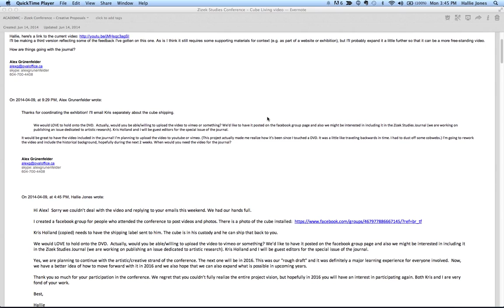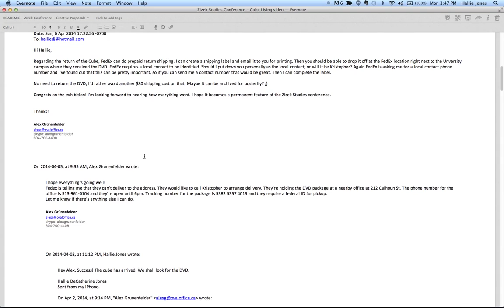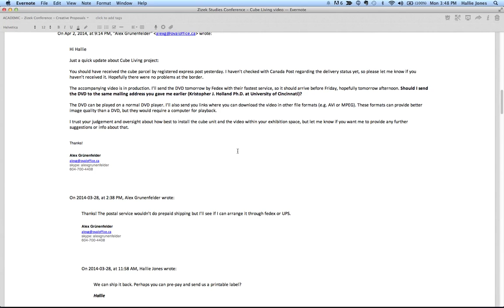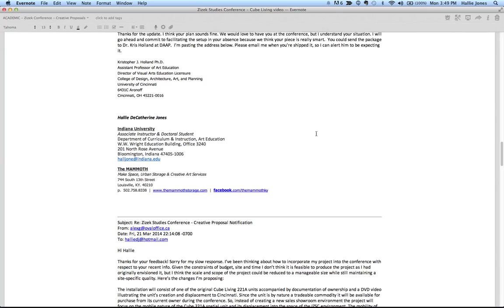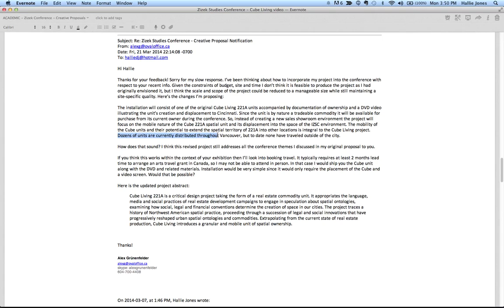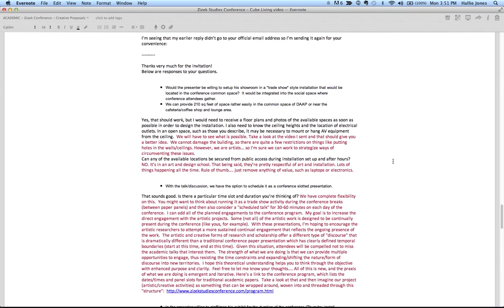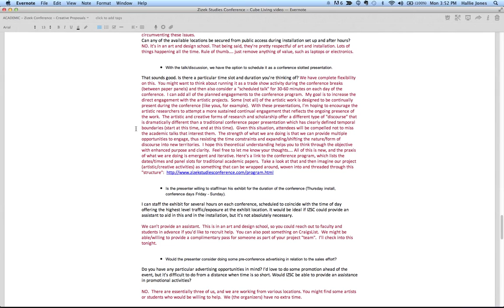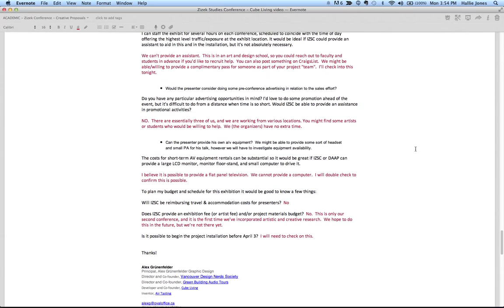The Shilly-Shally of Holding & Hitching Horses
This video offers a visual exploration of an email-based communication artifact that was generated during the process of planning, organizing and curating the artistic/creative activities for the 2014 International Zizek Studies Conference held at the University of Cincinnati's School of Design, Art, Architecture and Planning (DAAP).  The conference steering committee, seeking to expand beyond the traditional form/format of academic conferencing, issued a "Call for Creative Proposals" to solicit creative works and presentations emerging from the intersections of artistic practice and academic inquiry. The "Call for Creative Proposals" was intended to inspire collaborative relations in pursuit of imaginative realities that influence future thinking and artistic practice ("Parallax Future(s) in Art and Design, Ideology, and Philosophy").

This video provides a glimpse into the process of collaboration between the conference organizers (specifically, Hallie Jones and Kristopher Holland) and artist Alex Grünenfelder.  Alex was one of twenty artists whose proposals were accepted for exhibition, installation and/or performance at the 2014 conference in Cincinnati.

In addition to making the process of collaboration and discussion transparent, this video also illustrates some of the issues and problems arising from the incorporation of complex artistic/creative activities within the general program of an academic conference.  Questions arise concerning the nature of the space in which the artwork will be installed or the performance will take place:

~ how permissive is the site/location to artistic intervention?
~ what is the availability of lighting?
~ are there electrical outlets?
~ is there sound/AV equipment?
~ do you provide projectors or monitors?
~ are there ladders or lifts available?

As well as working out all details concerning the coordination of material objects:
~ shipping/transportation
~ help with installation
~ budgetary issues

The "shilly-shally" or back and forth exchange between conference organizers and the twenty artists required sustained effort, brainstorming, flexibility and communication. Quite dissimilar to the process of "blind review" that is commonly used for the evaluation of conference proposals to present scholarly papers and academic panels, the process for reviewing artistic/creative proposals was a slow process that required extensive engagement.  Critical questions arise in relation to the power dynamics and procedural hierarchies that underpin the institutional practice of "blind review" as it relates to the marginalization and exclusion of artistic/creative scholarship from professional spheres of academic discourse. By nature of its form, artistic/creative scholarship troubles and problematizes the traditional scholarly spaces of publishing and conferencing while at the same time troubling and problematizing the traditional artistic/creative spaces of exhibition. The slow process necessitates that the artists and the conference organizers "hold their horses". As a horizontal model, the process of collaboration - or, the hitching together of horses - is something altogether different.

Video by Hallie DeCatherine Jones, Indiana University & Kristopher Holland, University of Cincinnati